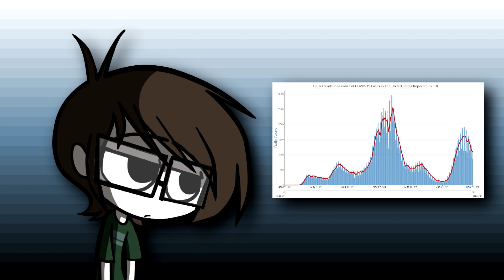My Little Pony a new generation taught me how to regain my empathy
Well this is something much more involved to talk about compared to my usual videos. I recently reviewed My Little Pony: A New Generation on Netflix, but something about it recently gave me an epiphany, and that was how to have empathy again after having such a hard time finding it over the past 2 years.